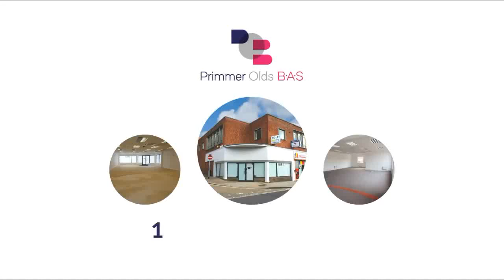14 & 14a East Street , Southampton